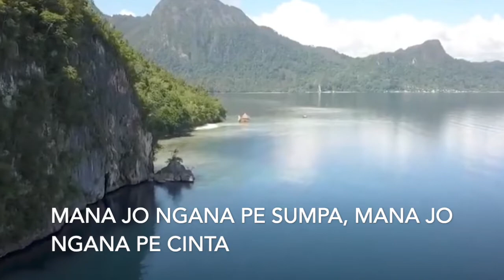[ Balada Pelaut ]- Vocal By : Ray Hoo(LS)